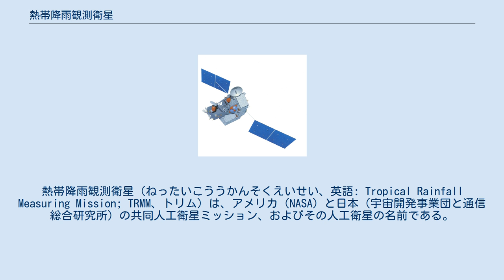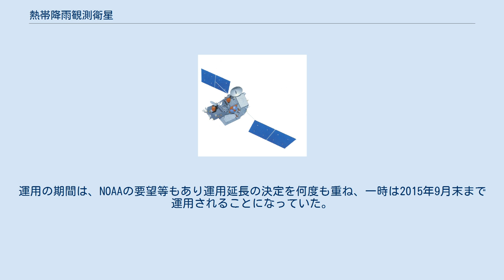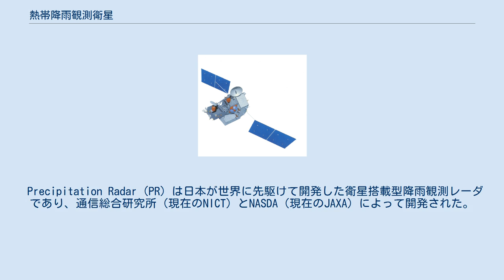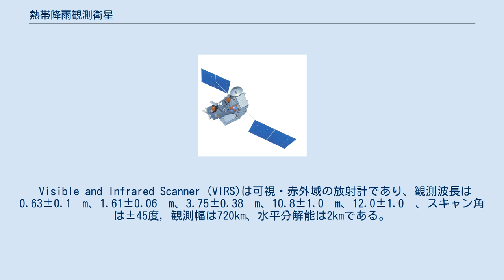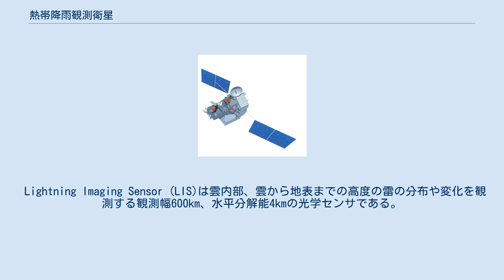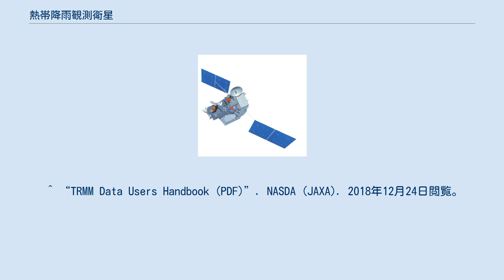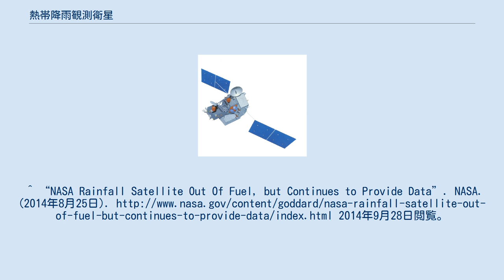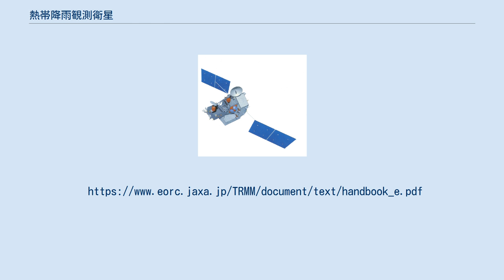熱帯降雨観測衛星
熱帯降雨観測衛星（ねったいこううかんそくえいせい、英語: Tropical Rainfall Measuring Mission; TRMM、トリム）は、アメリカ（NASA）と日本（宇宙開発事業団と通信総合研究所）の共同人工衛星ミッション、およびその人工衛星の名前である。
 1997年11月に打ち上げられ、設計寿命の3年を遥かに超えて運用が継続されていたが、2015年4月に運用を終了し、同年6月に大気圏再突入し消滅した。
 TRMM衛星は1997年11月28日に日本の種子島宇宙センターよりH-IIロケット6号機により打ち上げられ、太陽非同期準回帰軌道に投入された。
観測域は熱帯域（緯度が±38度より赤道側）に限られているが、海洋学・気象学にとって重要な地球規模の観測データを提供しENSOの機構解明などに貢献した。
 衛星の設計寿命は3年であったが、その後も不具合無く運用を継続し、NASAの運用の下で順調に観測を続けていた。
運用の期間は、NOAAの要望等もあり運用延長の決定を何度も重ね、一時は2015年9月末まで運用されることになっていた。
 1997年の運用開始から数えると10年以上に渡り安定した観測が行われた。
長時間スケールの現象を捉えたことや、そのデータが地球規模であることから、得られたデータの解析で地球の気候変動の解明が進むことが期待される。
 日米合同ミッションであるTRMM衛星による降雨観測の成功を受けて、2014年2月28日には後継機の全球降水観測計画のGPM（Global Precipitation Measurement）主衛星が打上げられた。
TRMM衛星の寿命までは2機での同時観測も行われるとされた。
その後、観測可能な高度を下回ったことから2015年4月に運用を終了した。
 TRMMにはアメリカが開発した衛星本体に、アメリカの4つの観測センサーと日本が開発した降雨レーダ（PR）が搭載された。
 Precipitation Radar（PR）は日本が世界に先駆けて開発した衛星搭載型降雨観測レーダであり、通信総合研究所（現在のNICT）とNASDA（現在のJAXA）によって開発された。
13.796GHzと13.802GHzという2つの周波数の電波を送受信して降雨からの散乱強度を測定し、その散乱の強さから降雨強度が推定されている。
観測幅は220km、距離分解能は250m、水平分解能は4.3km（2001年8月以降は5km）で、海洋および陸域上の降雨の3次元構造を観測する。
ビーム幅は0.71度, 開口は2.1m x 2.1m, スキャン角は±17度, ゲインは=」47.4dB。
ピーク電力700W, パルス幅1.6µ秒 x 2チャンネル, PRF 2776 Hz。
真下を含めた49方向の角度ビン(0.71度間隔)。
 TRMM Microwave Imager (TMI) はマイクロ波観測装置で観測周波数は10.65GHz, 19.35GHz, 21.3GHz, 37.0GHz, 85.5GHz（水平/鉛直偏波; ただし21.3GHzは鉛直のみ）、観測幅は760km、水平分解能は4km(85.5GHz)から38km(10.7GHz)である。
TMIによって海洋上の雲水量、可降水量、海面水温、海上風速が観測される。
49度のコニカルスキャン。
電力39W。
 Visible and Infrared Scanner (VIRS)は可視・赤外域の放射計であり、観測波長は0.63±0.1µm、1.61±0.06µm、3.75±0.38µm、10.8±1.0µm、12.0±1.0µ、スキャン角は±45度, 観測幅は720km、水平分解能は2kmである。
VIRSから、高解像度の雲分布、海面水温などが観測される。
回転速度は98.4rpm, IFOVは6.02mrad, 電力53W。
 Clouds and the Earth's Radiant Energy System (CERES)は0.3から50µmの3つの広域帯観測バンドで観測する水平分解能25kmの放射計で、地球放射エネルギーおよび雲の上端を含む大気上層から地表面までの大気放射エネルギーを観測する。
短波チャンネル: 0.3µm - 5µm, 長波チャンネル: 8µm - 12µm, 全波長チャンネル: 0.3µm - 50(以上)µm。
電力47W。
 Lightning ...